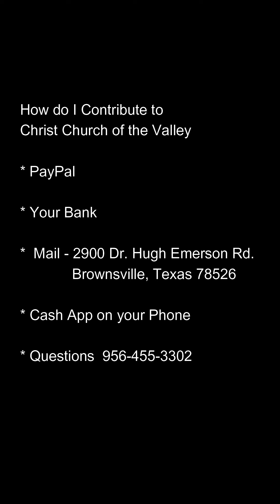A Word From Pastor John - November 17th 2021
A Wednesday Devotional